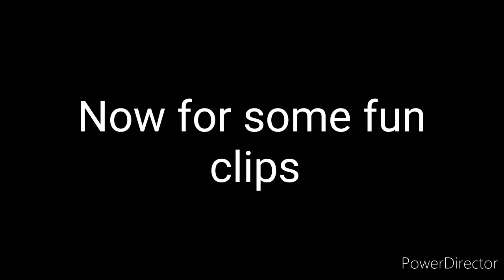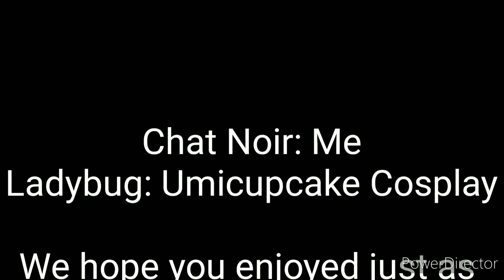Truth or Dare w/ Ladybug and Chat Noir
This is the first official video I've uploaded since I hit 10K !! It was a lot of fun to film, and we always love being dorks for you guys!